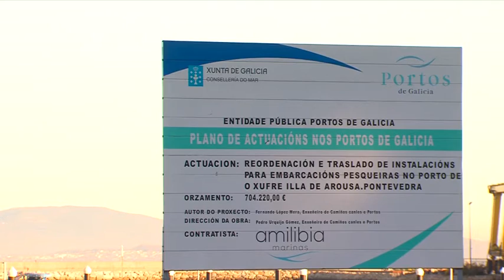PANTALÁNS CONSELLEIRA A ILLA